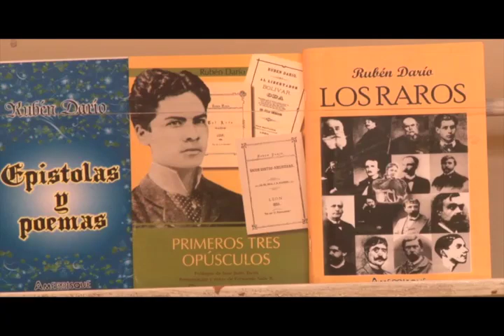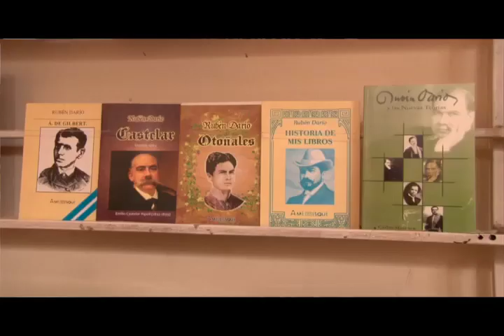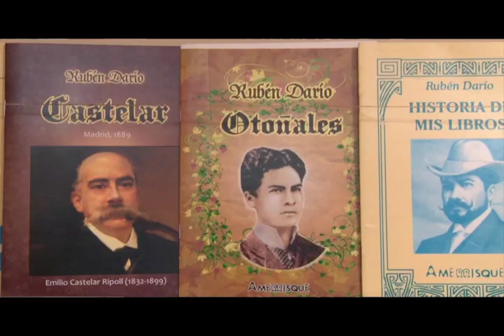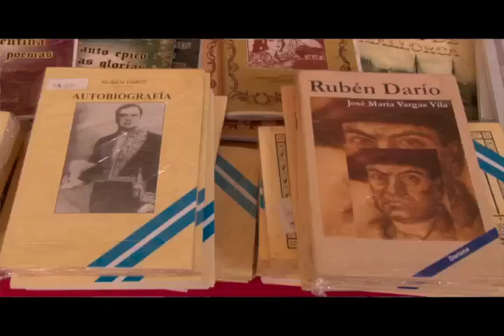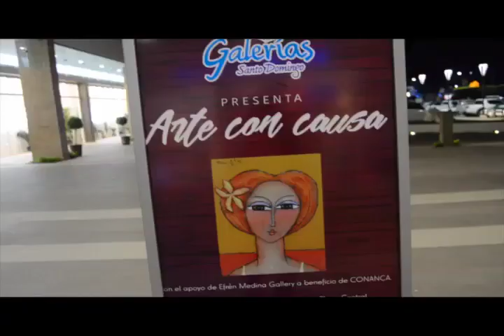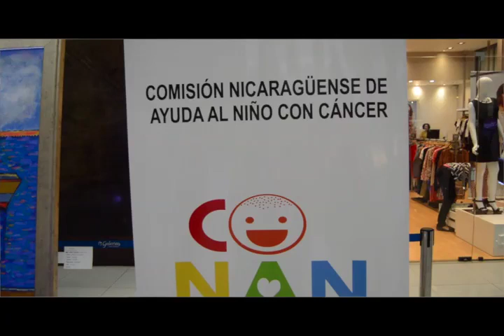A SI ES NICARAGUA LA CASA DEL LIBRO